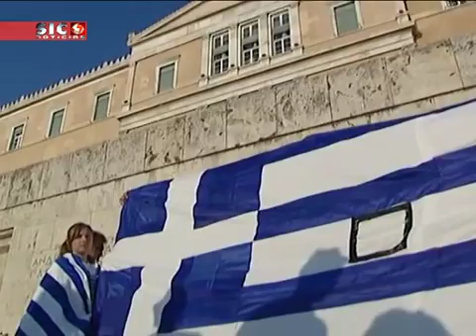Tsipras diz que vitória do Não vai fortalecer posição grega junto da troika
Numa declaração emitida pela televisão estatal grega esta quarta-feira, Alexis Tsipras anunciou que se mantém o referendo de domingo e voltou a apelar ao voto no "Não". Para o primeiro-ministro grego, o "Não" vai fortalecer a posição do país junto da troika e a rejeição das propostas dos credores não significa a saída da Grécia da Zona Euro.